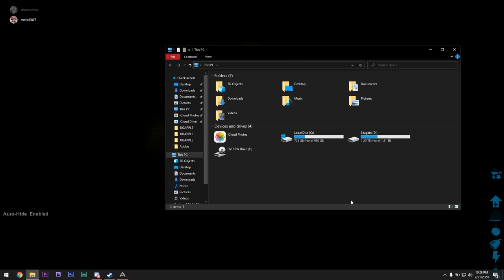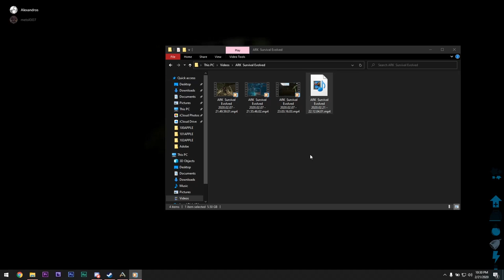Ark Survival W Alex Part 19